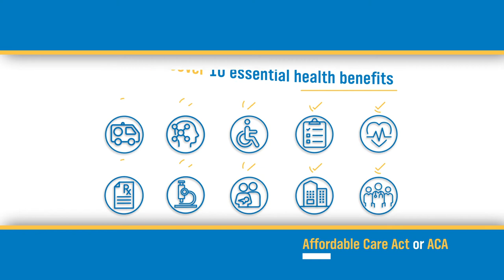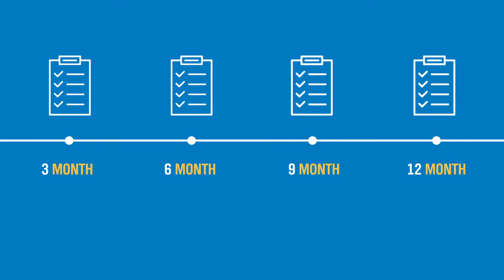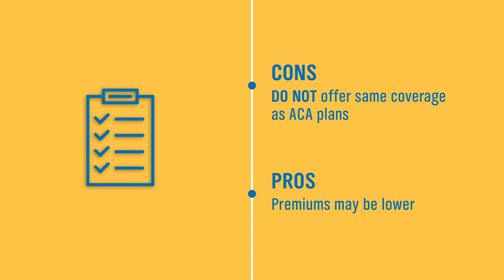Prepare & Plan with Confidence | Anthem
Selecting health coverage that is right for you and your family is a big decision. Whether you are uninsured or recently experienced a qualifying life event, this video outlines options to help you prepare and plan with confidence.